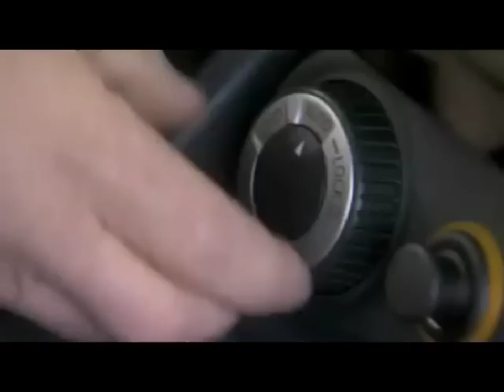Renault Duster - Adelanto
Se inició la comercialización del SUV compacto de Renault. En 2011 llegará al Mercosur.